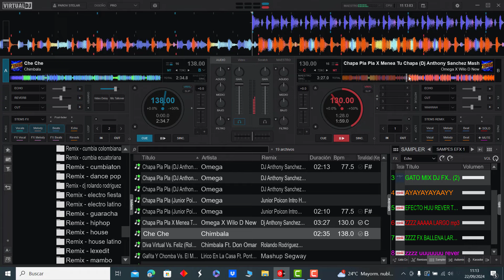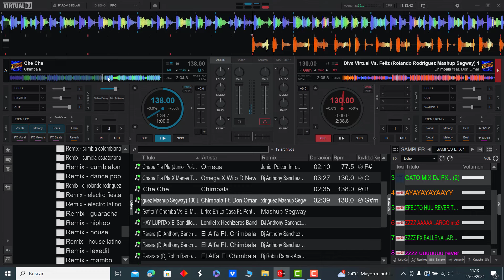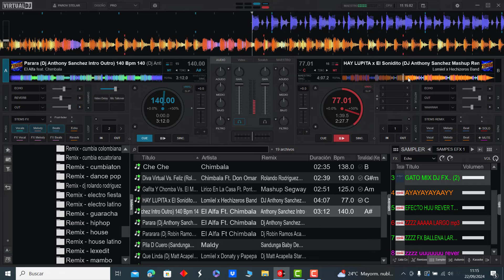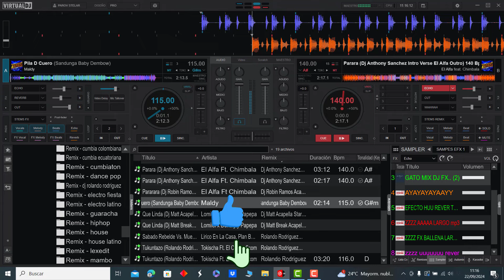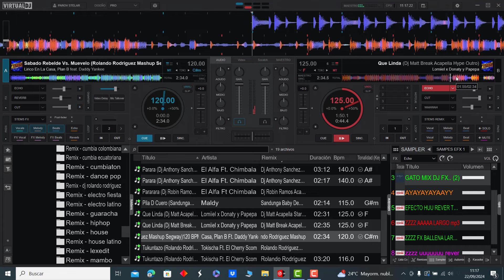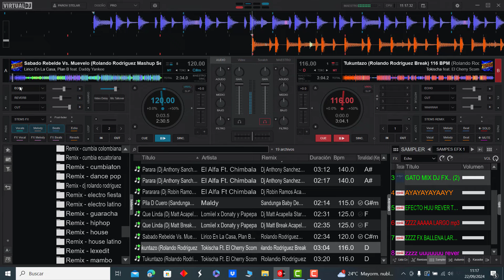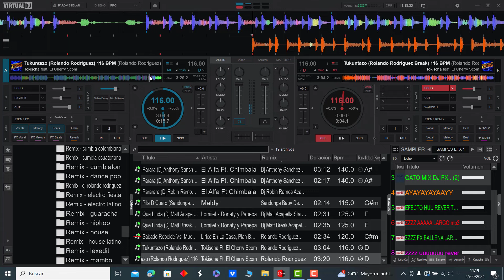𝗣𝗔𝗖𝗞 𝗗𝗘𝗠𝗕𝗢𝗪 𝗥𝗘𝗠𝗜𝗫 𝟮𝗞𝟮𝟰 - 𝗩𝗢𝗟.𝟮 | 𝗚𝗥𝗔𝗧𝗜𝗦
𝐀𝐪𝐮𝐢 𝐥𝐞𝐬 𝐓𝐫𝐚𝐢𝐠𝐨 𝐞𝐬𝐭𝐞 𝐒𝐮𝐩𝐞𝐫 𝐏𝐚𝐜𝐤
𝐃𝐞𝐦𝐛𝐨𝐰 𝐑𝐞𝐦𝐢𝐱 𝟐𝐊𝟐𝟒 𝐕𝐨𝐥.𝟐